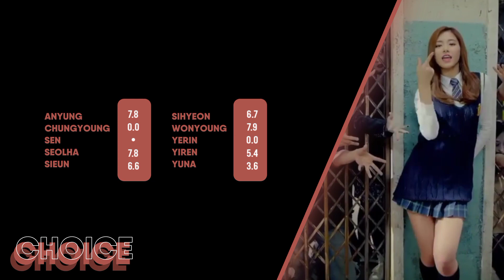[ DO WHAT WE LIKE #4 ] KARMA - CHOICE // LINE DISTRIBUTION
✎ 🏷 . . ⇢ ˗ˏˋ CEO RINA ˎˊ˗